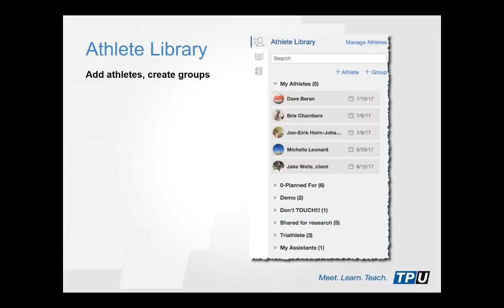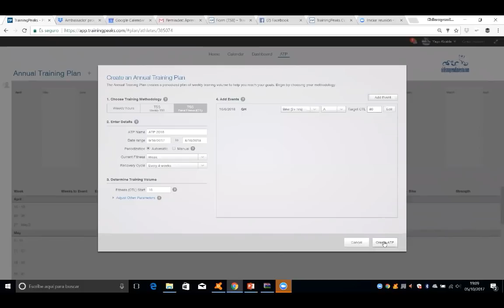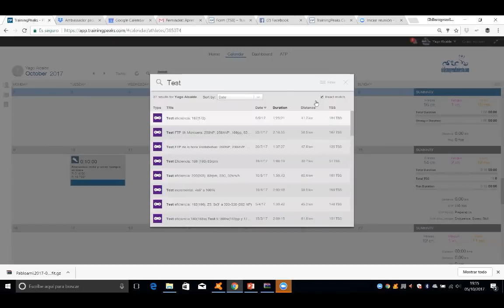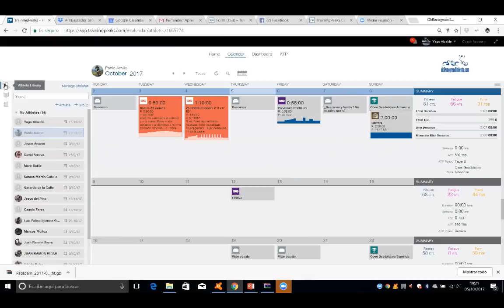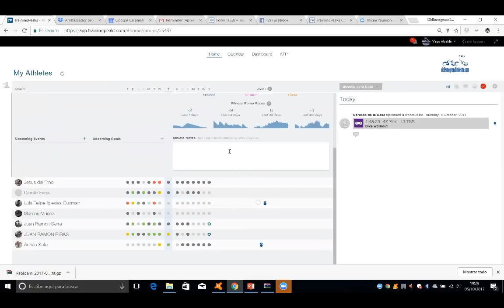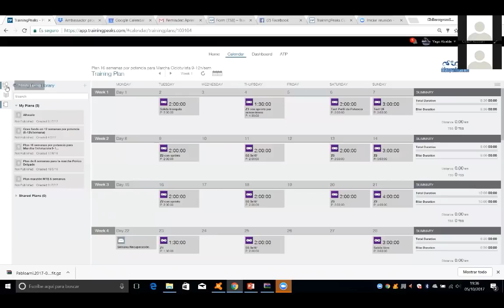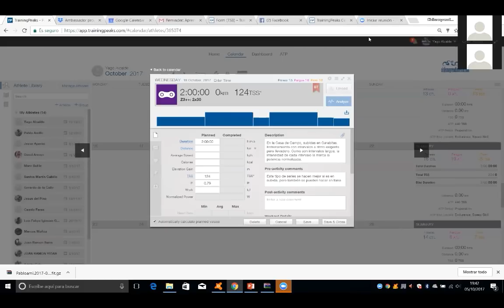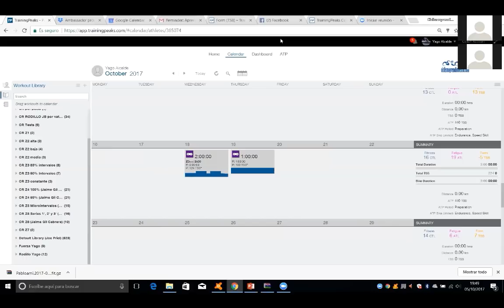Aprende más sobre TrainingPeaks para ahorrar tiempo y mejorar tu negocio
Aprende con el embajador de TrainingPeaks Yago Alcalde.
Podrás resolver dudas y aprender trucos y consejos para ayudarte a ahorrar tiempo.
Aprende sobre las diferentes métricas de TrainingPeaks y como utilizarlas.